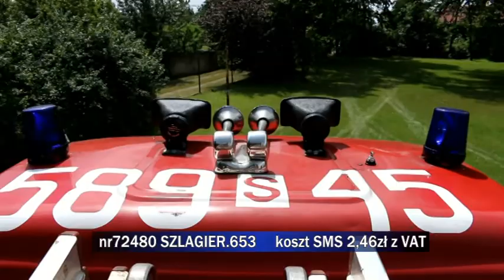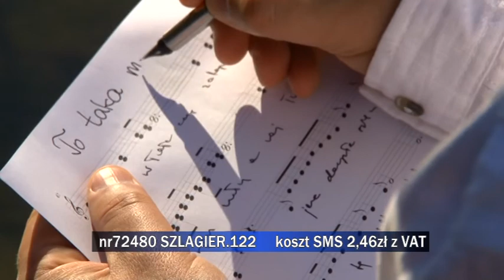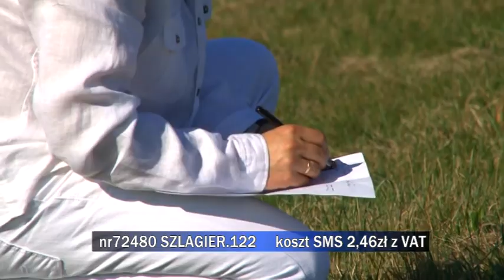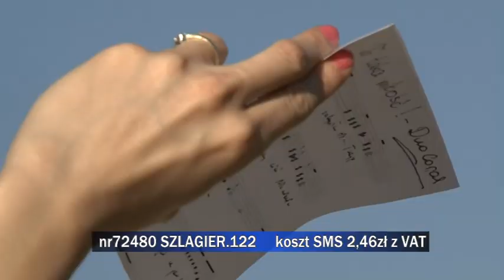Propozycje do "Listy Szlagierów po Śląsku" z 8 lutego 2016 r. cz. 1.